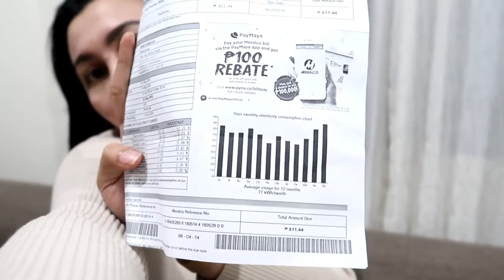TalaVlog: ANYARE, MERALCO?! | Krystal Tan